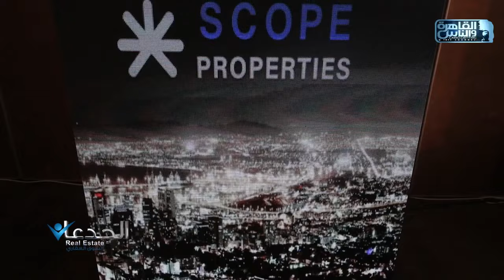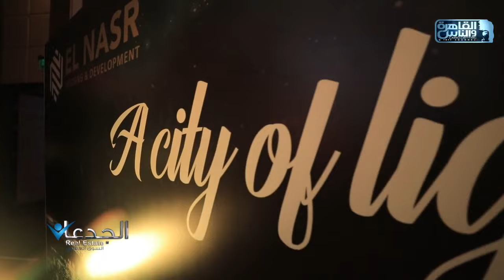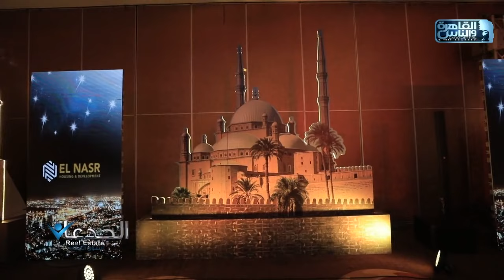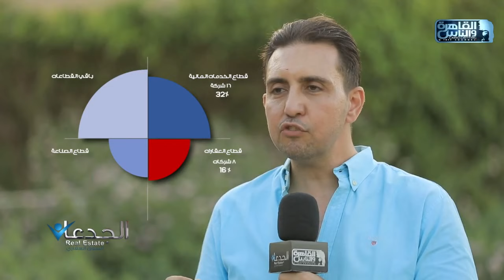الجدعان في السوق العقاري مع محمد غانم ومحمد سراج ومحمد مجدي| الحلقة الكاملة 12 يونيو 2022